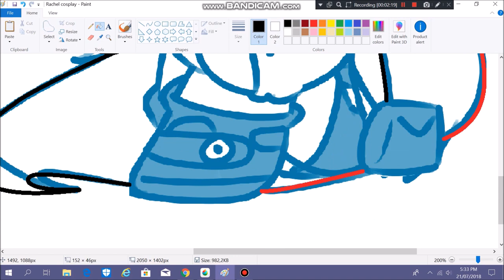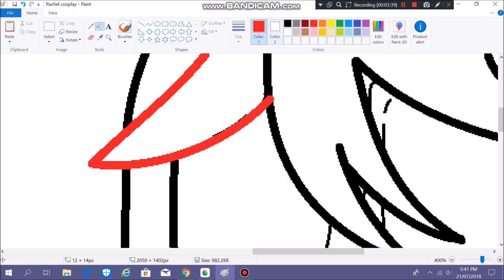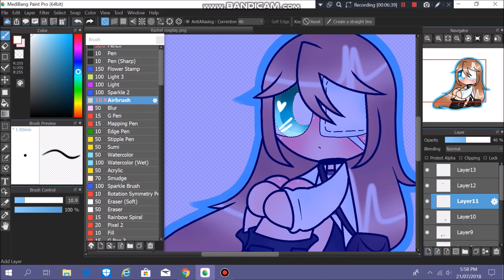[SpeedPaint] Angel Of Death - Ray cosplay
Cosplaying a character in Angel of death

Recording :

Badicam

Paint

Art work are draw by me

Check my